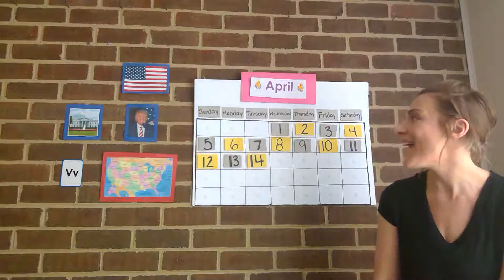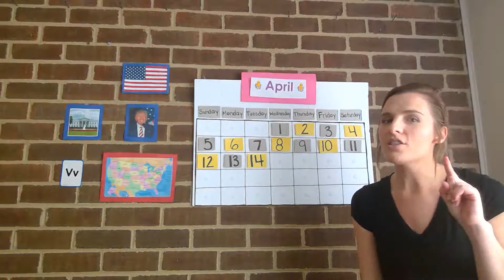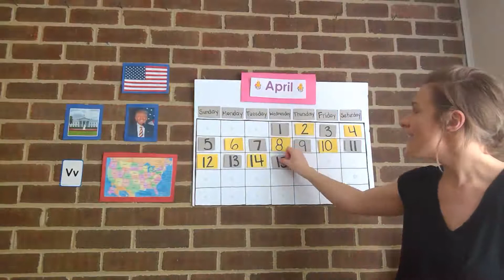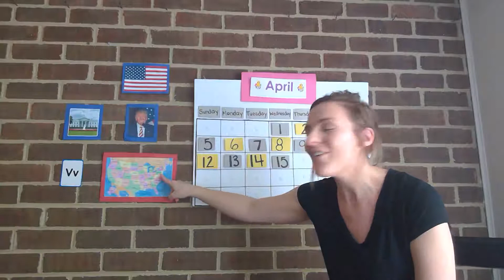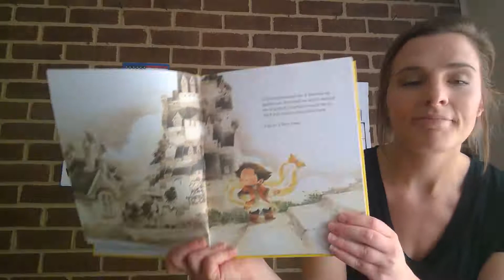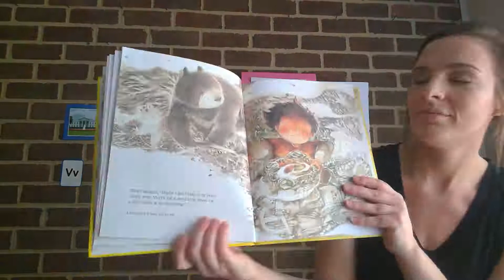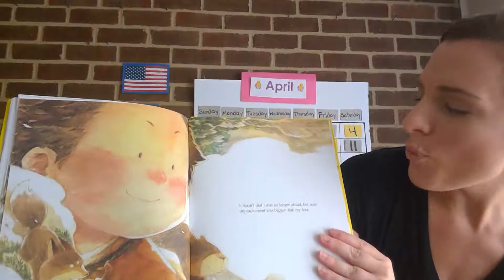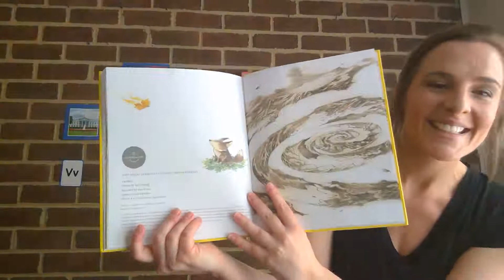Circle Time with Miss Sarahbella Wednesday April 15